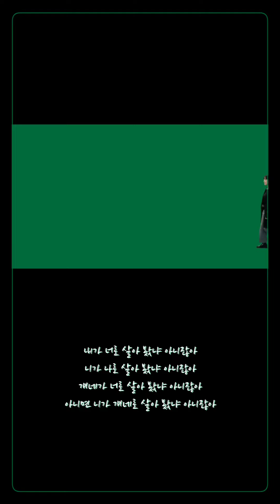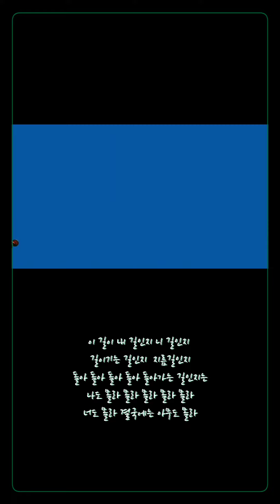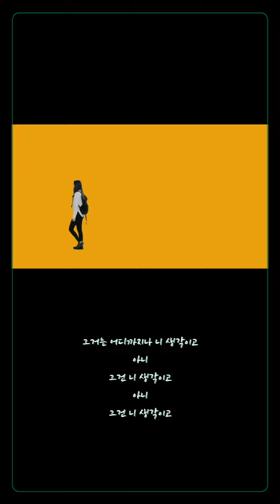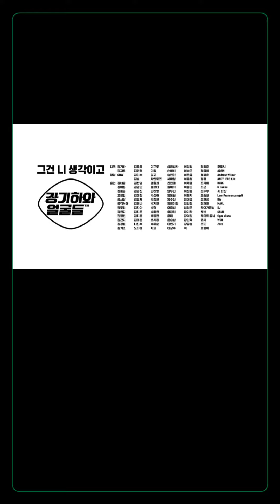[Playlist] 그건 니 생각이고 _ 장기하와 얼굴들 / 가사 lyrics / 세로고정